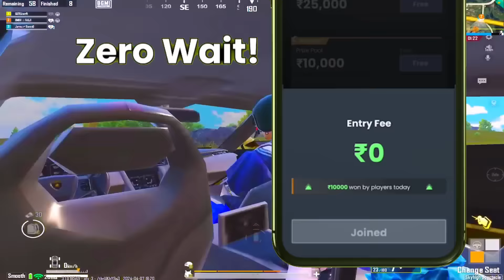MY *BEST LANDING* IN BGMI 3.1 UPDATE 😍 SOLO vs SQUAD AGAINST PRO CONQUEROR PLAYER - BGMI NEW UPDATE